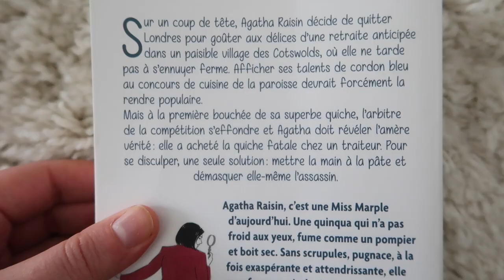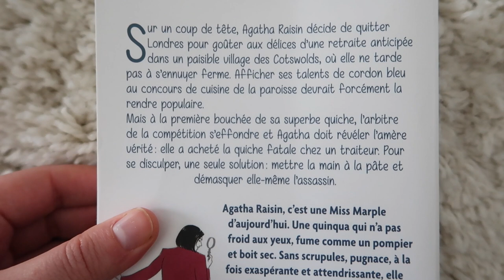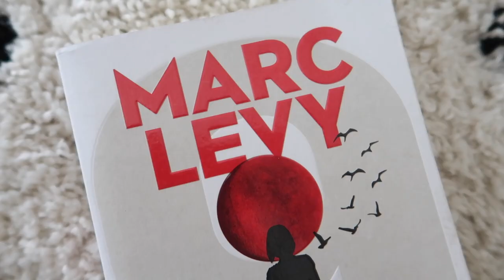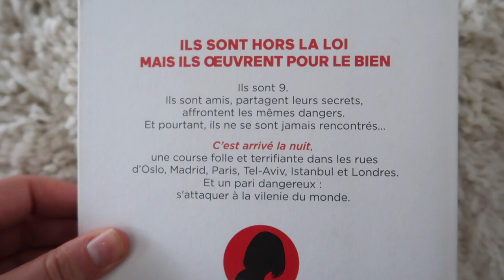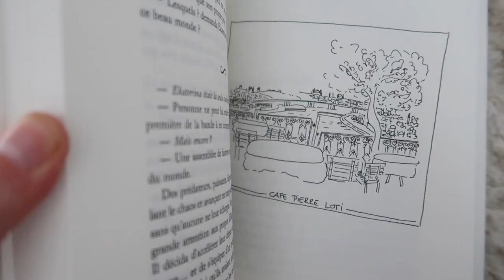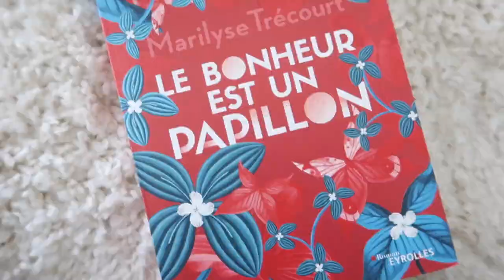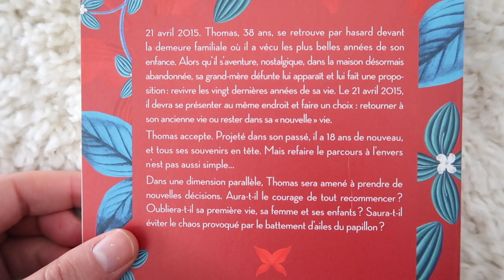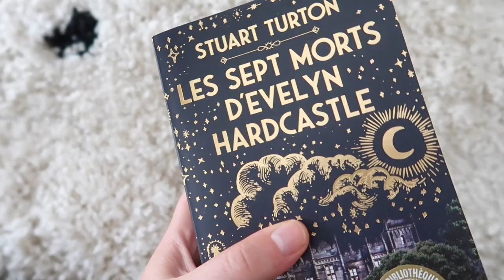MES 4 LECTURES DU MOIS D'OCTOBRE 📚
Aujourd'hui, je vous présente mes 4 lectures du mois d'octobre :

- La quiche fatale, le tome 1 de la série Agatha Raisin, de M.C. Beaton

Et vous, qu'avez-vous lu en octobre ?

Si vous avez la moindre question, n'hésitez pas à me la poser en commentaire, je me ferai un plaisir de vous répondre!